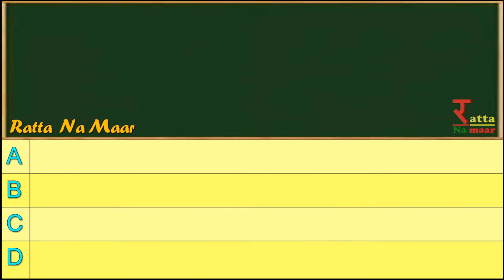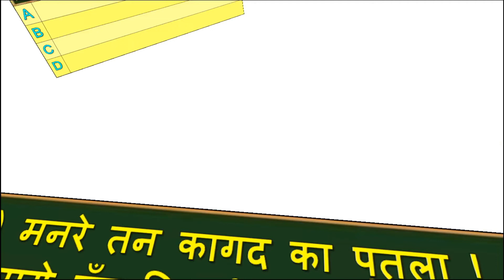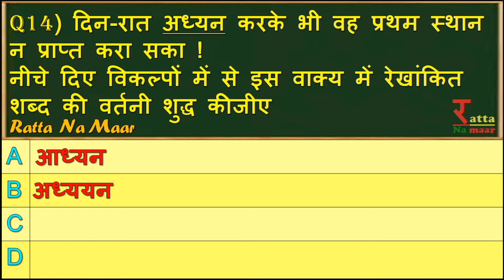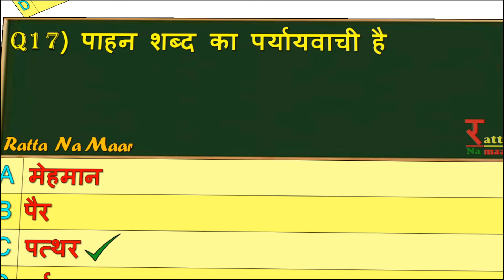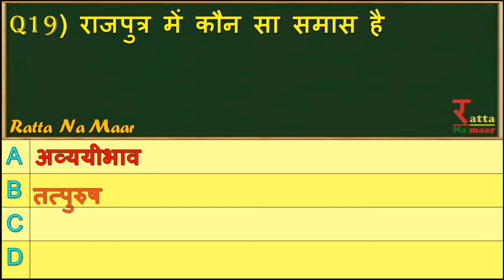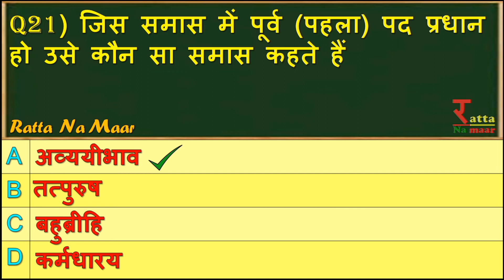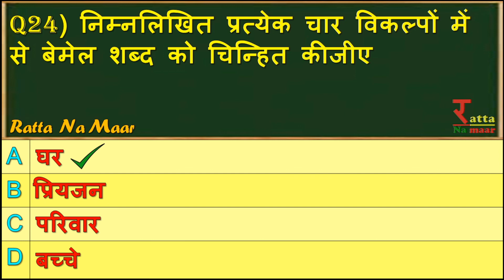hindi ke 24 mcqs for NTPC railway 2019 upsssc , mandi parishad , chakbandi lekhapal gk tricks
# 1 hindi test your self  upsssc 2019 mandi parishad , chakbandi lekhapal gk tricks ratta na maar
एजुकेशनल videos (रट्टा ना मार ) (सभी प्रकार की सरकारी नौकरी  की तैयारी मे उपयोगी )